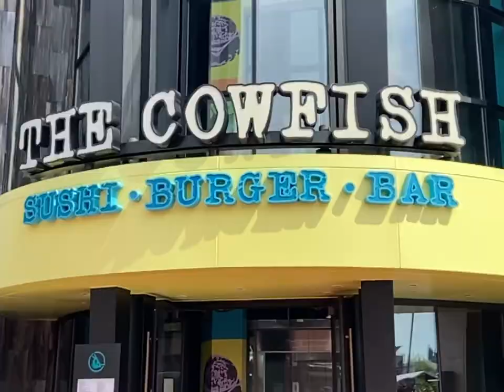Trying Cowfish at Universal for the first time; dining review!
Today we tried Cowfish at Universal Studios Orlando for the first time.  Enjoy!